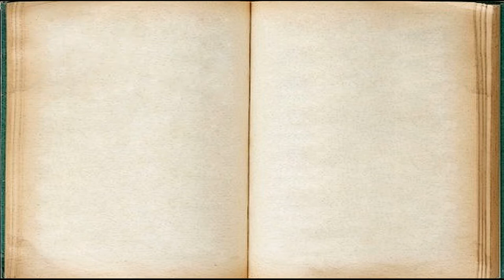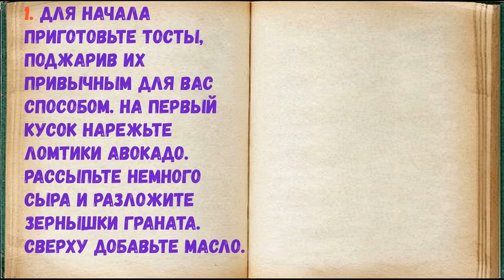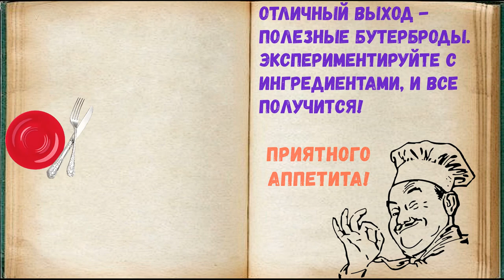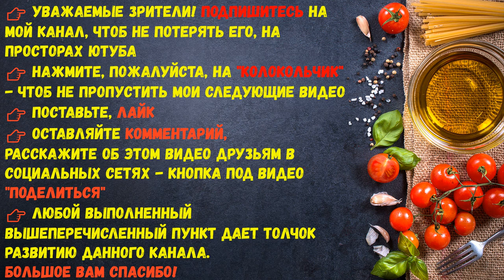Быстрые и Полезные Завтраки / Книга Рецептов / Bon Appetit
✅ Быстрые и Полезные Завтраки 👇

Ингредиенты:
*Финик  — 2 Штуки
*Творог  — 1 Ст. ложка
*Сыр фета  — 30 Грамм
*Авокадо  — 0,25 Штуки
*Оливковое масло  — 2 Капли
*Хлеб тостовый  — 3-6 Ломтиков
*Гранат, зёрна  — 1 Столовые. ложка
*Миндальные лепестки  — 1 Чайная ложка
*Кешью  — 1 Ст. ложка (или другие орешки)
*Ананас консервированный, кольцо  — 1 Штука

Один из простых вариантов в этом случае - бутерброды. Только не вспоминайте колбасу и майонез, я вам расскажу, как приготовить быстрые и полезные завтраки. К хлебу можно добавить творожный сыр, фрукты, зелёные овощи, да и вообще поиграть со вкусами. Пробуйте новое!

👉 Пошаговое приготовление 👇

1. Для начала приготовьте тосты, поджарив их привычным для вас способом. На первый кусок нарежьте ломтики авокадо. Рассыпьте немного сыра и разложите зернышки граната. Сверху добавьте масло.

2. На следующий ломтик разложите творог. Сверху разрезанный пополам ананас и орешки кешью.

3. На хлеб выложите сыр, затем разрезанный финик и миндаль.

4. Такие бутерброды станут полезным и быстрым завтраком в любой день. Завтрак считается самым важным приёмом пищи за день. Ведь энергии от него должно хватить на долгое время. Но с утра так не хочется долго готовить. Есть отличный выход - полезные бутерброды. Экспериментируйте с ингредиентами, и все получится!